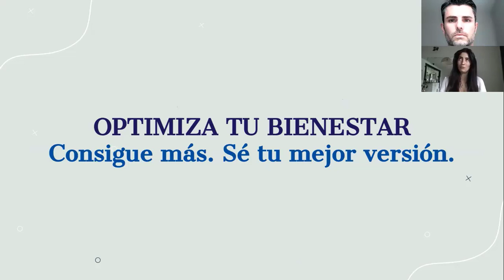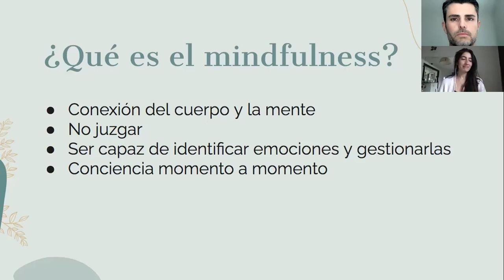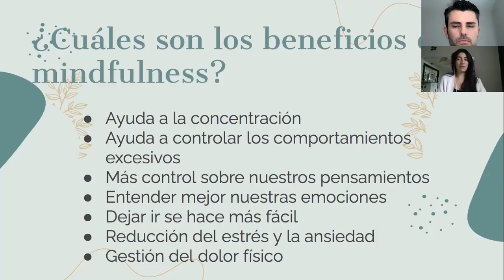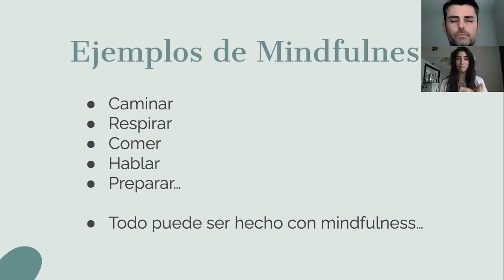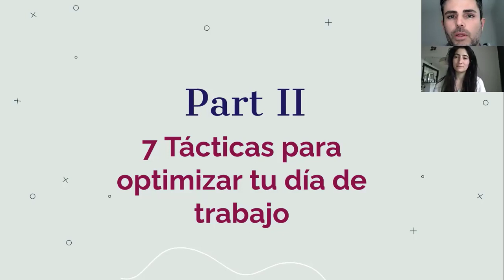Taller (Parte 1): "Cómo Optimizar Tu Dia de Trabajo"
Parte 2: "Cómo Optimizar Tu Día de Trabajo"

🚀APRENDE MÁS A MI LADO
¿Te ha gustado este video? Aprende más sobre cómo optimizar tu salud y bienestar en mi comunidad exclusiva: